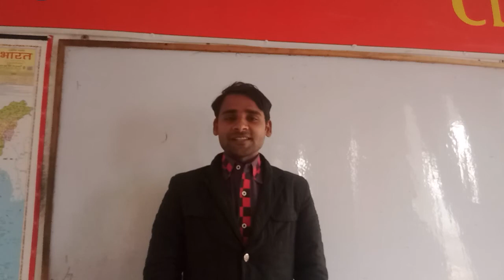DILSHAD RAHI || शीशे सा बदन तेरा || गज़ल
Sune bina nahi rah payenge. Sahityakar Dilshad Sir As ''Rahi''
times CONVENT SCHOOL SALON# RAEBARELI
अनेक शब्दों के लिए एक शब्द की विशेष सूची।
उच्चारण स्थान के आधार पर वर्णों का वर्गीकरण।मुहावरे एवं लोकोक्तियां भाग २ dilshad Mohd dilshad dilshad sir dilshad rahi hindi vyakaran# Hindi grammar#प्रतियोगी हिंदीउत्तर प्रदेश पुलिस हिंदी# संस्कृत#संस्कृत व्याकरण#hindi